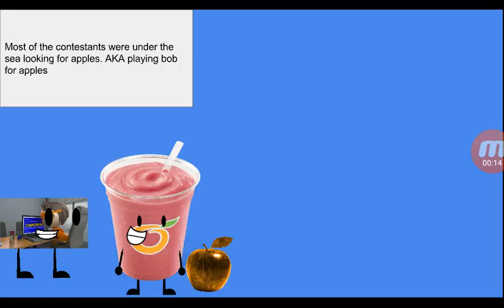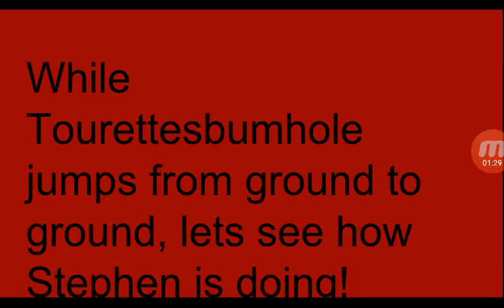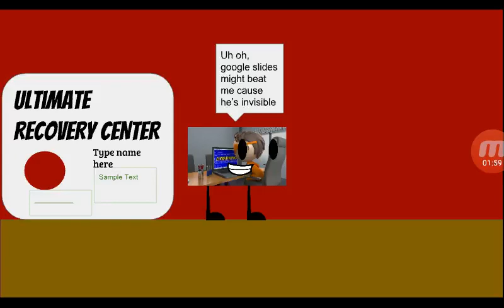Thingy Madness S01E20: It's Hot in Here